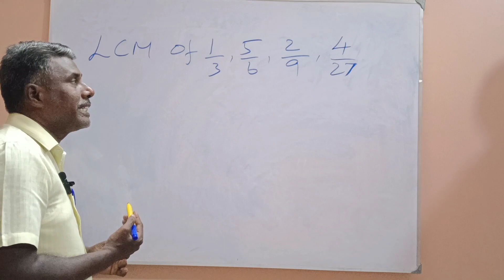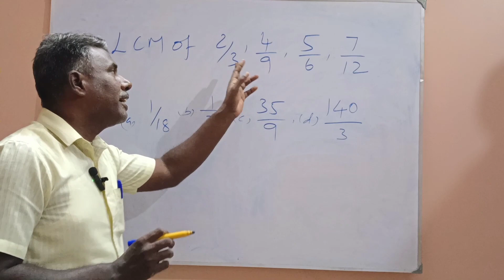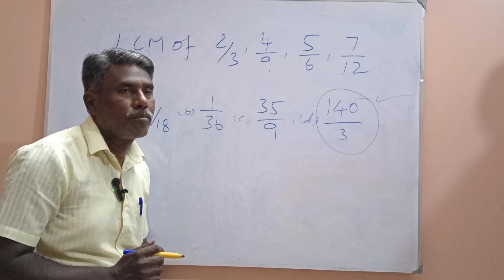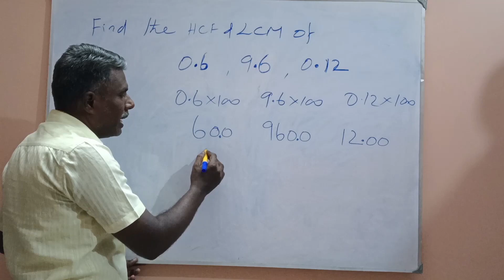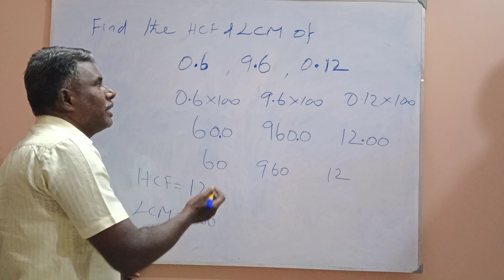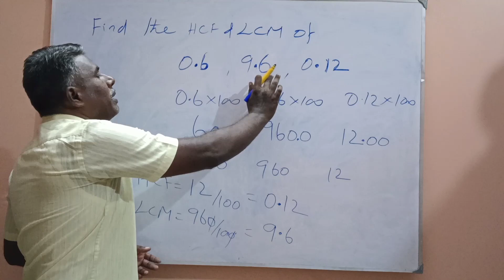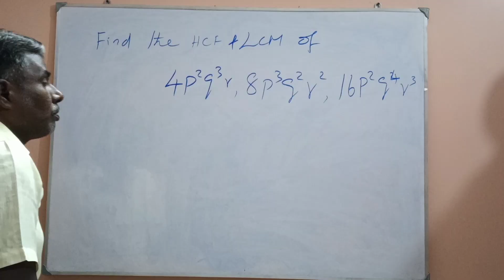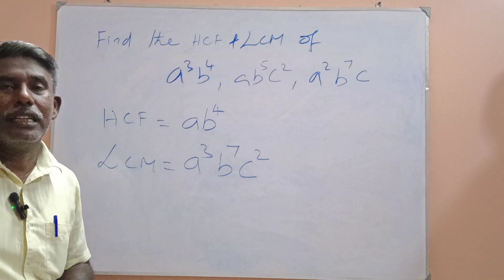TNPSC GROUP - IV # 50 days Challenge Day 2 # Detailed Explanation of HCF and LCM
TNPSC GROUP - IV Detailed explanation of HCF and LCM